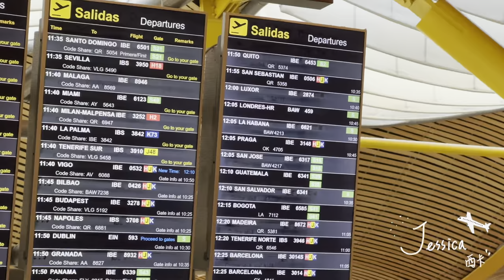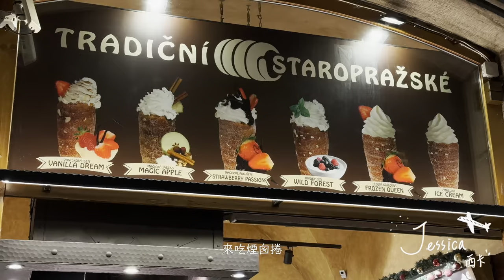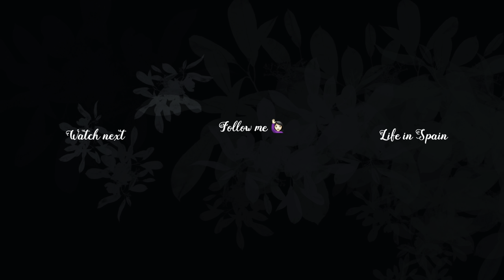【VLOG】跨年夜在 捷克布拉格 · 滿天的煙火✨。好好吃的煙囪捲